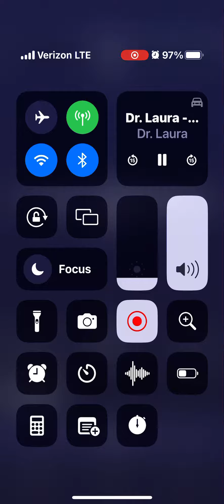Dr. Laura - Dating & Marrying a Widower, Wedding & Holidays